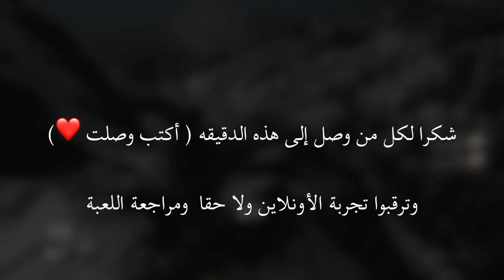Ghost Recon Breakpoint 🚁 مهمة من القصه والعالم المفتوح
تجربة لعبة غوست ريكون بريكبوينت، لتعطيكم فكره عن اللعبه وماذا ستقدم
الإصدار في ٤ إكتوبر Xboxone, PS4, PC وستدعم اللغة العربية بنسخه الشرق الأوسط
🎫 snap: gamer_snack